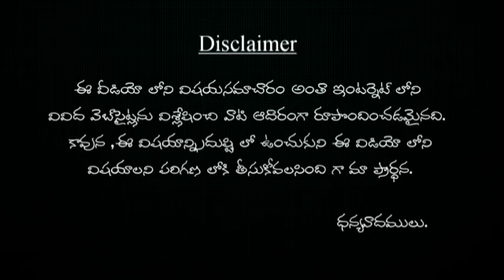బరువు తగ్గడానికి మద్యహ్నాంలోపు చేయాల్సిన 7 క్రేజీ పనులు | baruvu tagadaniki madhyanam lopu ?